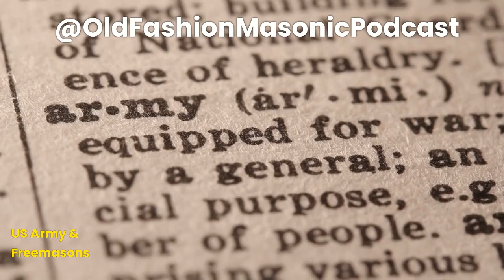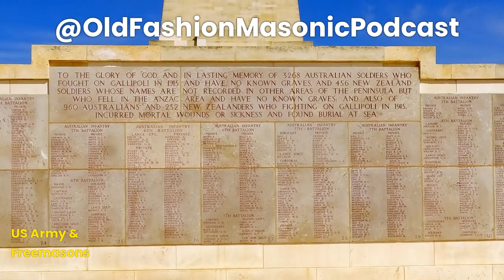US Army Birthday and Famous Freemasons In The Army - S2 Special Edition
The United States Army is the land service branch of the United States Armed Forces. It is one of the eight U.S. uniformed services, and is designated as the Army of the United States in the U.S. Constitution.

The Army is the oldest branch of the U.S. military and the most senior in order of precedence. It has its roots in the Continental Army, which was formed on 14 June 1775 to fight against the British for independence during the American Revolutionary War.

The U.S. Army is a uniformed service of the United States and is part of the Department of the Army, which is one of the three military departments of the Department of Defense.

Let’s talk about some badasses now!

Chapters:
00:00 Start
02:11 SOCOM
03:20 Army Rangers
05:11 George Washington
05:21 Andrew Jackson
05:27 Douglas MacArthur
05:36 Albert Pike
05:47 Benedict Arnold
05:57 "Stonewall" Jackson
06:05 Omar Bradley
06:12 Creighton Abrams
06:24 Frederick Davison
06:30 Audie Murphy

The United States Army Special Operations Command.This is the command charged with overseeing the various special operations forces of the United States Army. Headquartered at Fort Liberty, North Carolina, (Formerly Fort Bragg), it is the largest component of the United States Special Operations Command. At Fort Bragg, the 82nd Airborne, the 3rd Special Forces Group and the Delta Force is all based here.

The Army Rangers have a rich history beginning before the Revolutionary War, with units formed by Captain Benjamin Church and Major Robert Rogers.  In the War of 1812, Ranger companies patrolled from Ohio to Illinois. During the Civil War, John Singleton Mosby became a famous Confederate Ranger. After a hiatus, Rangers reemerged in World War II, with six battalions trained using British Commando standards, and were led by Colonel William Darby. These battalions fought in North Africa, Normandy, and the Philippines, with notable actions at Pointe du Hoc and the rescue at Cabanatuan.  In 1974, the modern 75th Ranger Regiment was established, with battalions participating in significant operations like the Iranian hostage rescue, Grenada, Panama, and the Gulf War. In 1993, they fought in Somalia, exemplified by the Battle of Mogadishu.  After September 11th, Rangers led the Global War on Terrorism, conducting missions in Afghanistan and Iraq. In 2006, the Regimental Special Troops Battalion was activated to support sustained operations. Today, the 75th Ranger Regiment continues to lead global combat operations and trains the next generation of Rangers.

George Washington.  First President of the United States and Commander-in-Chief of the Continental Army during the American Revolutionary War.

Andrew Jackson - Seventh President of the United States and a Major General in the U.S. Army.

Douglas MacArthur.  Five-star General and Chief of Staff of the United States Army during the 1930s, played a prominent role in the Pacific theater during World War II.

Albert Pike.  Brigadier General in the Confederate Army during the American Civil War, also known for his significant role in Freemasonry.

Benedict Arnold.  Initially a General in the Continental Army during the American Revolutionary War before defecting to the British Army.

Thomas Jonathan "Stonewall" Jackson.  Confederate General during the American Civil War, renowned for his tactical acumen.

Omar Bradley.  A senior U.S. Army field commander in North Africa and Europe during World War II and a General of the Army.

Creighton Abrams.  Commander of military operations in the Vietnam War from 1968–72, Chief of Staff of the United States Army.

Frederick Davison.  A Major General in the U.S. Army, the first African-American Major General in the Army.

Audie Murphy.  He was one of the most decorated American combat soldiers of World War II. He served in the European Theater of Operations, fighting in campaigns in Italy, France, and Germany.

Audie Murphy received 33 awards and medals, including every major U.S. combat award for valor available at the time.

Murphy received the Medal of Honor for his actions on January 26, 1945, near Holtzwihr, France. Despite being wounded, he single-handedly held off an entire company of German soldiers for an hour, then led a successful counterattack.

After the war, Murphy became an actor, starring in more than 40 films.

He also became a spokesperson for the treatment of post-traumatic stress disorder (PTSD), then referred to as "battle fatigue" or "shell shock".